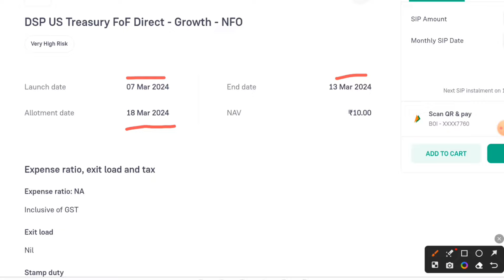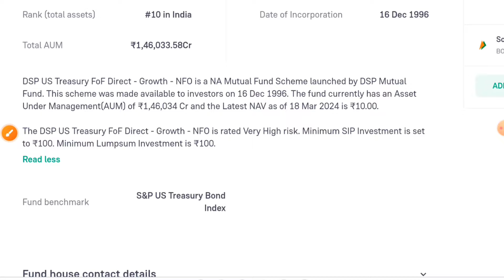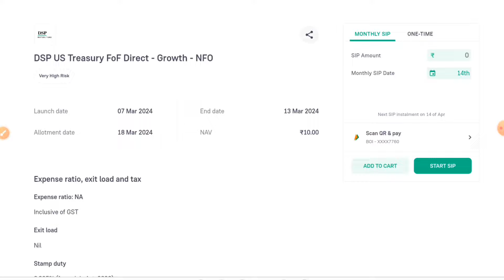Dsp us treasury fof nfo review!! Dsp us treasury fund!! Dsp us treasury fof nfo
In this video, we will be exploring the Dsp US Treasury Fund of Funds NFO (New Fund Offer). This fund presents an exciting opportunity for investors to diversify their portfolio and potentially achieve higher returns by investing in a mix of US Treasury securities. We will discuss the key features of this NFO and analyze why it could be a promising investment option in today's market landscape. Don't miss out on this in-depth look at the Dsp US Treasury Fof Nfo!

Whether you are a seasoned investor or just starting, this video will provide valuable information to help you make informed decisions about your financial future.

If you're interested in growing your wealth and maximizing your investment opportunities, this video is a must-watch. Join us as we delve into the world of the Dsp US Treasury Fund of Funds NFO and discover the potential benefits it can offer to your investment portfolio.